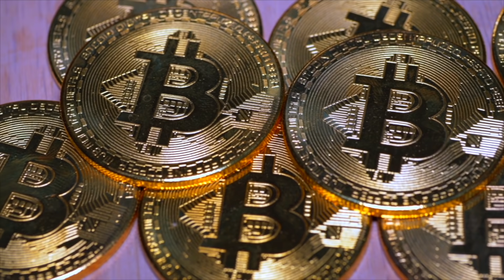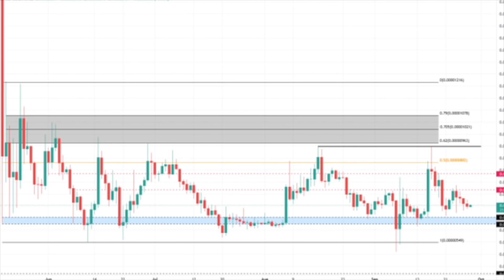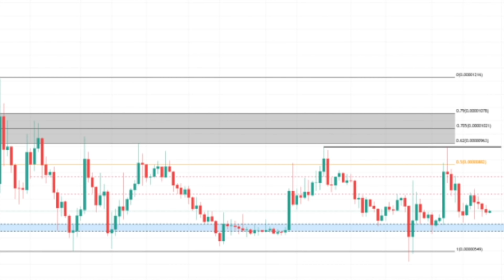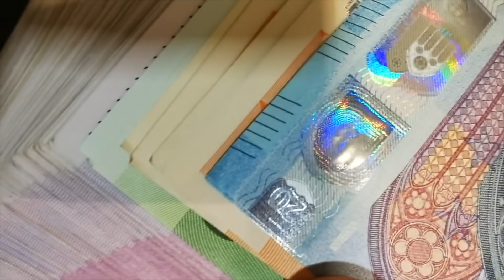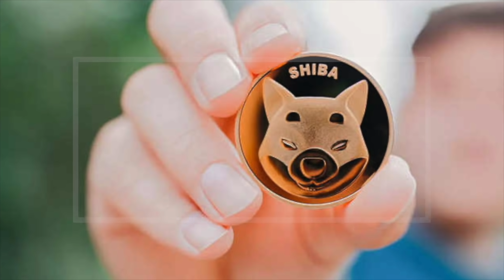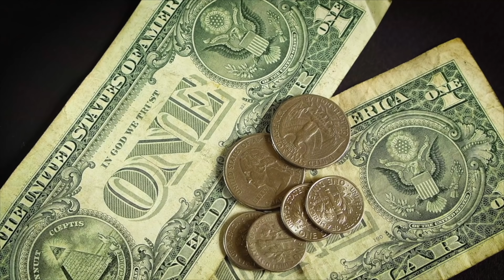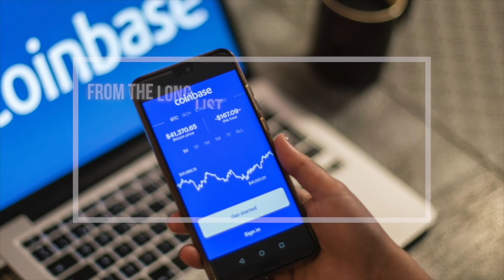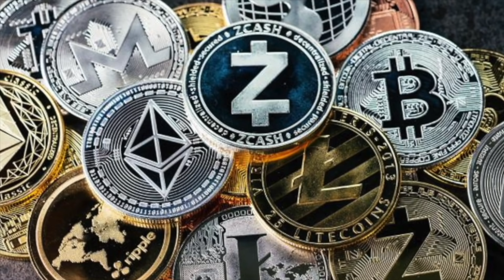SECRETLY LEAKED! | CONFIRMED WHY YOU MUST OWN 100.000.000 SHIB | SHIBA INU COIN PREDICTION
As of the 30th of september 2021, there were 394 796 billion SHIB in circulation. Remarkably there is one quadrillion billion shiba inu coins. This means that for the time being at least the price of a shiba inu coin is going to remain relatively low that isn't to say that it won't go up at some point but the sheer size of the potential supply does depress the price. Somewhat certainly it won't reach the hallowed one dollar mark without causing some serious financial disruption but the coins low price also means there's potential for growth so long as people remember to stay reasonable.

1. FINALLY REVEALED | ALL NEW FACTS ABOUT SHIBA SHIB VS DOGECOIN DOGE | SHIBA INU COIN PREDICTION
2. WHY SHIBA INU COIN WILL REACH $0.01! WHY SHIB IS JUMPING! HOW TO BE A SHIB MILLIONAIRE!
3. SHIBA INU COIN TO $1! ELON MUSK SECRETLY REVEALED WHEN SHIB HITS $1! SHIBA INU COIN PREDICTION